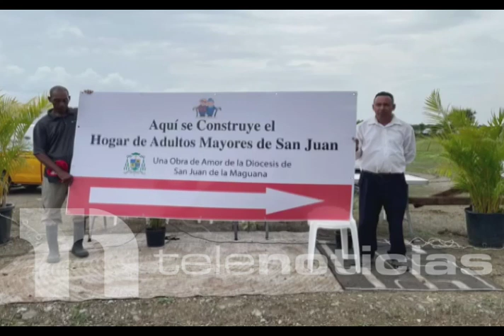Diócesis de San Juan da primer picazo para construir hogar de ancianos